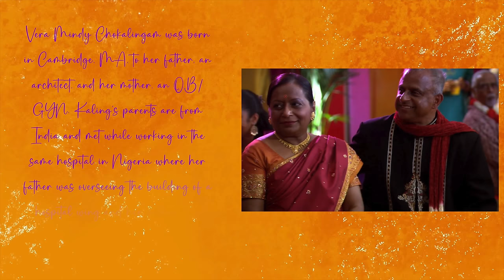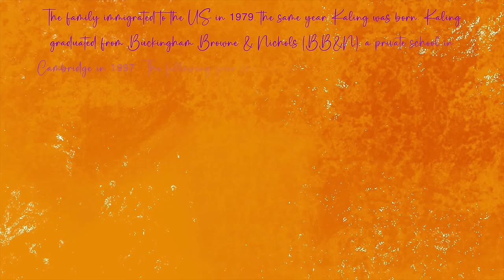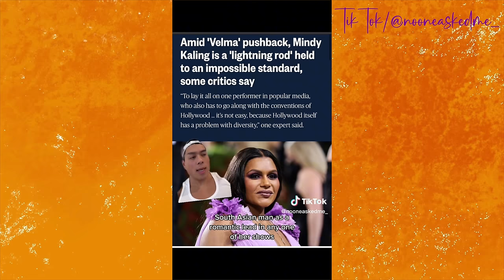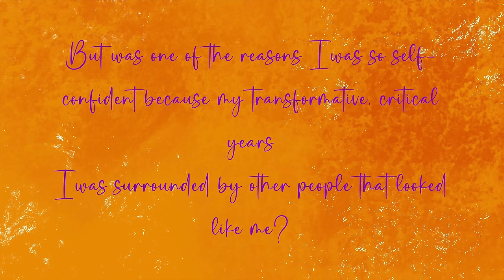Mindy Kaling is not my representation.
In this video I discuss Mindy Kaling's problematic representation of South Asians/brown women throughout the body of her work.

Chapters
00:00 Intro
01:33 Mindy's background
03:19 The Office
05:21 The Mindy Project
07:19 The s*x lives of college girls/Velma
11:07 A counter-example: Bridgerton
14:02 Colorism and internalized experiences
16:42 One narrow perspective
20:11 The burden of representation